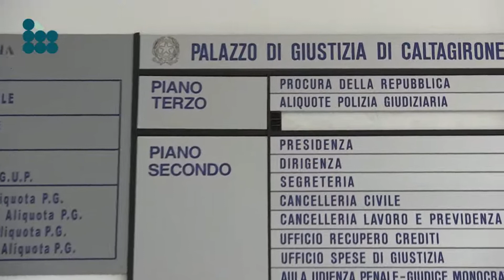Giovanna Scibilia nuovo presidente del Tribunale di Caltagirone